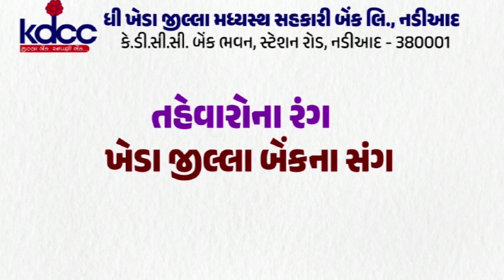વડોદરા : વીજ કંપનીની ઓનલાઈન પરીક્ષામાં પાસ કરાવવાના કૌભાંડનો મામલો